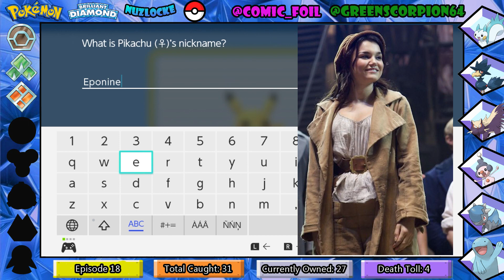Pokemon BrilliantDiamond Nuzlocke - Ep 18 "The Trophy Garden"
Don't we all love Water Level Puzzles?

Or Facebook!